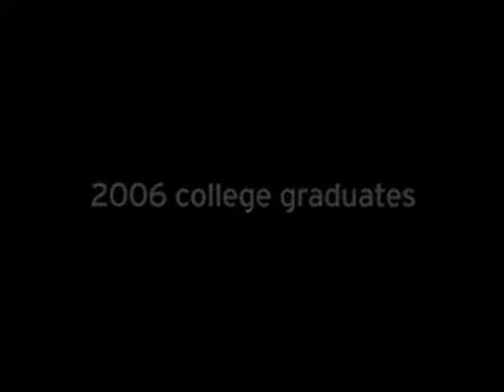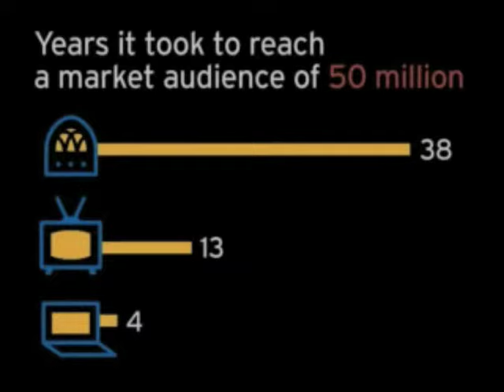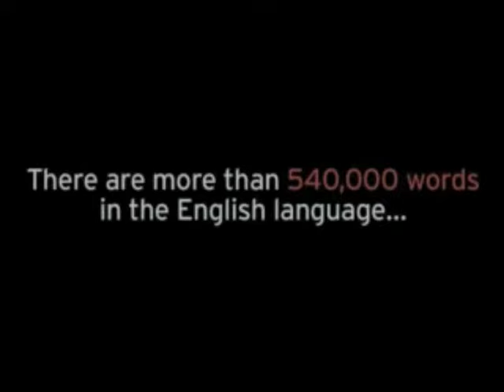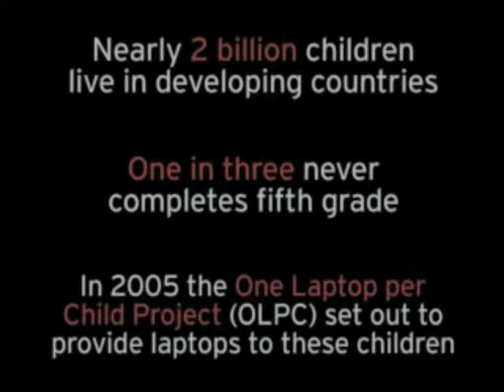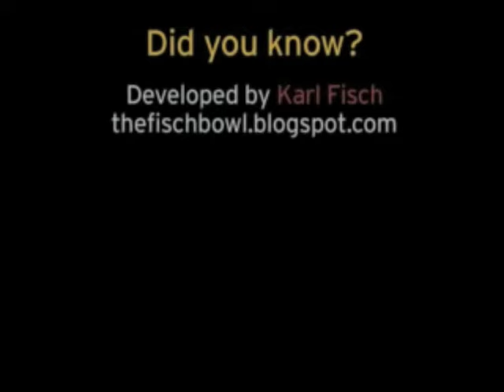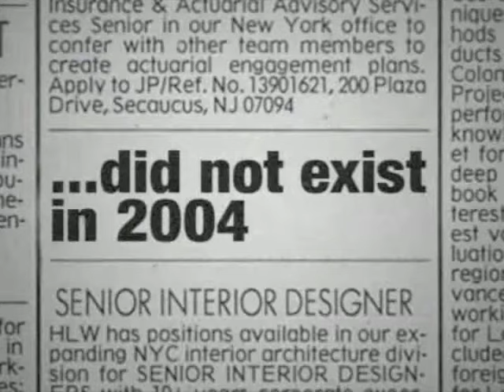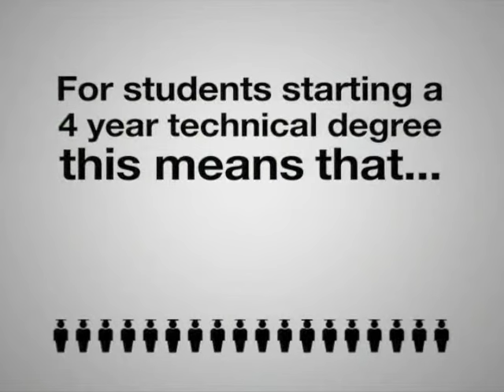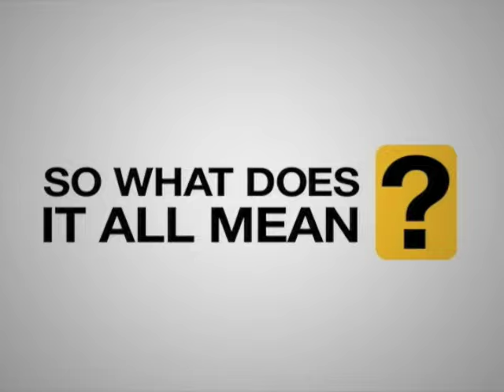did you know (exponential times)